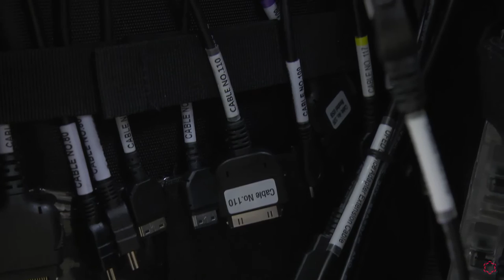Jornadas presenciales de la Ui1 "Cibercrimen y Hackers"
El pasado día 18 de Marzo, se celebró en la Universidad Isabel I una jornada presencial para los Grados de Ingeniería informática y Grado en Criminología. Se contó con la presencia de Luis Fernández Prieto, responsable del Área de Dirección de Operaciones de INCIBE; Alberto Ruiz, ingeniero preventa de seguridad en SOPHOS; Javier Martín Porras, director de la Escuela Europea de Criminalística y Javier Durán, profesor del Grado en Criminología.

El enfoque multidisciplinar asociado a la Ciberseguridad se expande de forma transversal asociado al impacto de las Nuevas Tecnologías en nuestra sociedad. La Ciberseguridad se sitúa como una de las ramas de la Informática y la Criminología que más está creciendo y donde todas las previsiones de expertos apuntan a una necesidad imperiosa de profesionales cualificados en diferentes ámbitos.